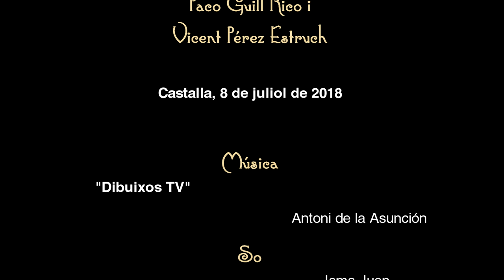El Sogall - Dibuixos TV (Antoni de la Asunción)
El Sogall interpreta "Dibuixos" d'Antoni de la Asunción Andrés.  A l’obra es poden escoltar cançons populars de les series de dibuixos animats com Bola de Drac, els Picapedra o l’Abella Maia.